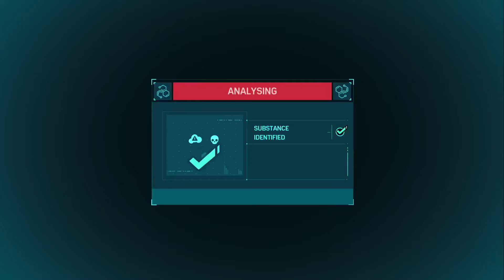SMGaming - Marvel Spider Man - The Heist - Pt 2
Welcome to the long waited arrival of The DreamTeam channel.

Members: SharkManGaming, Bradstar902, SkyTrainNI, Deaths_Around69

Hope you will enjoy our content.

DreamTeam 2022